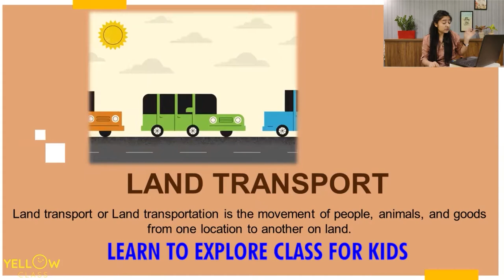3D Car | Means of Transport | Arts and Crafts for Kids | Paper Craft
Kids! Learn step-by-step easy  "Means of Transport & 3D Car" crafts with Yellow Class ‘Learn to Explore' Session as they learn more about transportation and vehicles.

Yellow Class is a free online hobby classes platform that provides online learning for kids. Join our WhatsApp community to get all class-related information and reap the benefits of live classes for kids.

Download Yellow Class Mobile App on Google Play Store and Apple store for a better experience, using the below link: